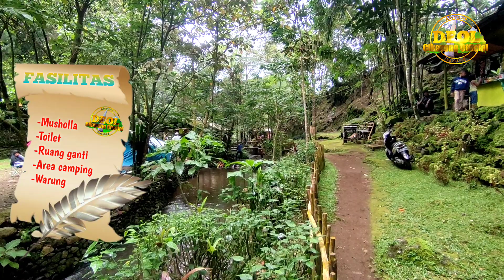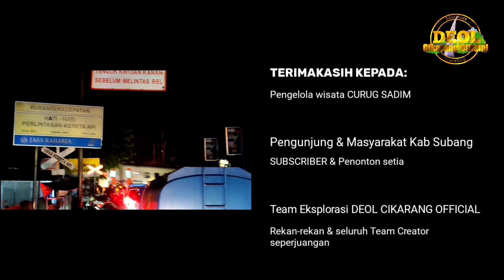CURUG SADIM - Sagalaherang, Subang, JAWA BARAT. Curug Terindah di Area Perkebunan Teh CICADAS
Berwisata ke daerah SUBANG memang memberikan kesan yang luar biasa, buat kalian yang suka berwisata ke daerah yang bersuhu dingin, CURUG SADIM ini solusinya, selain keindahan dari curugnya, kita juga bisa menikmati keindahan perkebunan teh yang ada di sekitar curugnya, perjalanan dari pintu Tiket Masuk menuju ke curugnya juga lumayan dekat, jadi sangat cocok buat anda yang membawa keluarga. CURUG SADIM ini berlokasi di area perkebunan teh nusantara VIII Ciater, tepatnya di:
Dusun Panaruban, Desa Cicadas, Kec. Sagalaherang, Kab. Bogor, JAWA BARAT.
Untuk Harga Tiket Masuknya juga sangat murah meriah:

HTM:
-Rp.15.000 / Orang

PARKIR:
-Rp.5.000 / Motor
-Rp.10.000 / Mobil

JAM BUKA:
-Nonstop 24 jam

FASILITAS:
-Musholla
-Ruang ganti
-Toilet
-Area Camping
-Warung